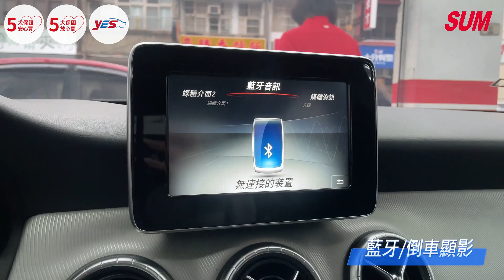【SUM中古車】[已收訂] BENZ CLA200 2015年 總代理 定速 快撥 倒車顯影 桃園市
聯絡人：陳店長
LINE：chensd
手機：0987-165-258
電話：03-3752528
車輛資訊：BENZ CLA200
售價：已收訂
車輛所在：桃園市桃園區介壽路256號